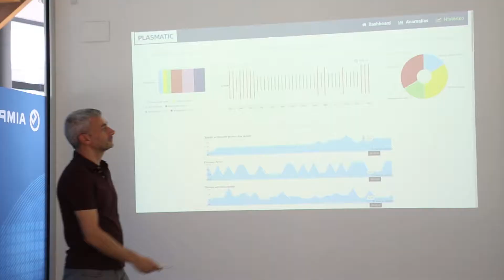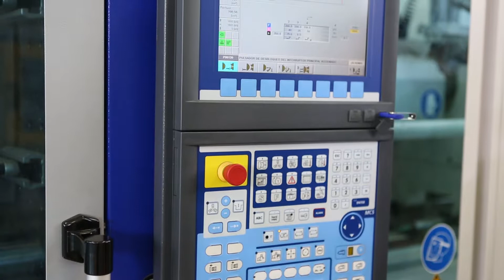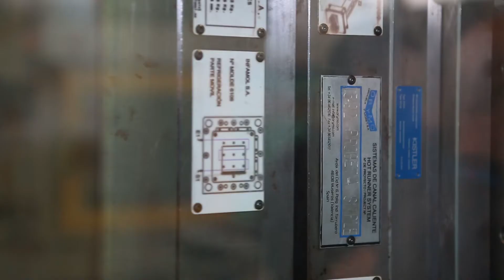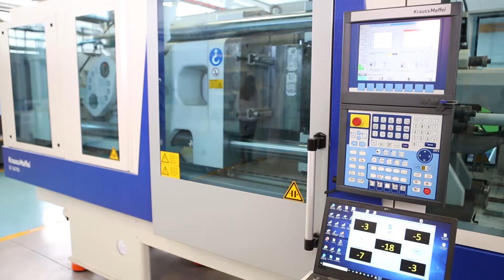VIDEO PROYECTO PLASMATIC 2019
Proyecto de I+D PLASMATIC, desarrollado por ITI y AIMPLAS en colaboración con la empresa FAPERIN, para el mantenimiento predictivo avanzado para el sector industrial valenciano del plástico. Financiado por IVACE y FEDER.